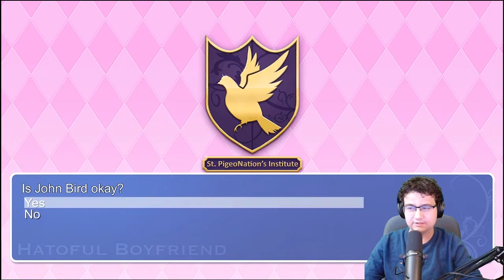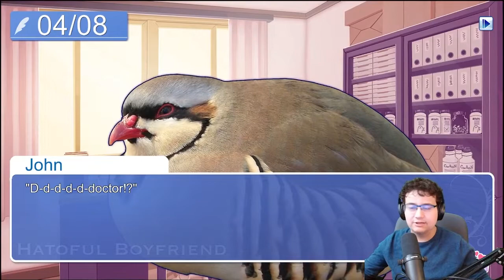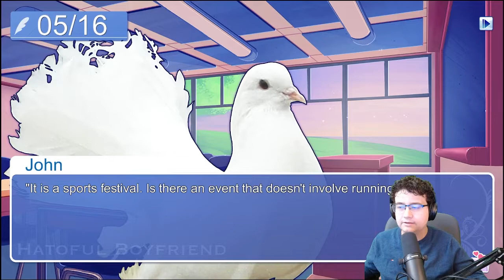Hatoful Boyfriend: The ballad of John Bird